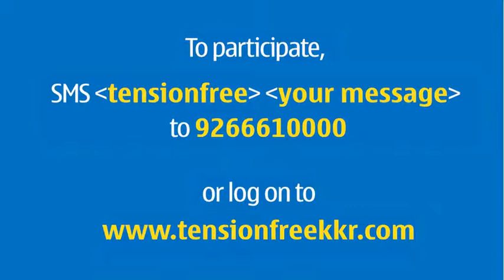Tension Free Zone - Singing Practice!